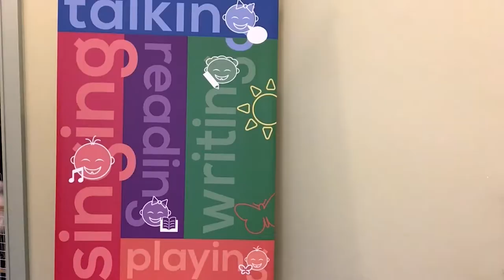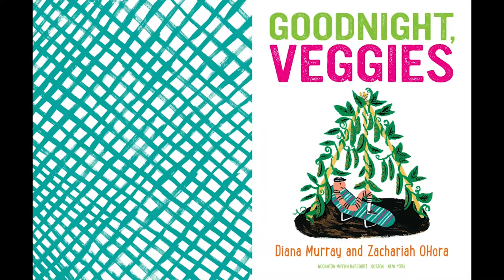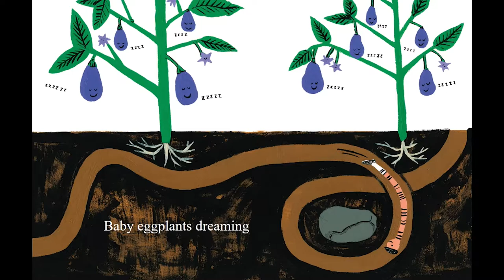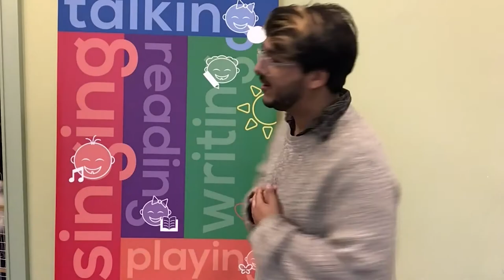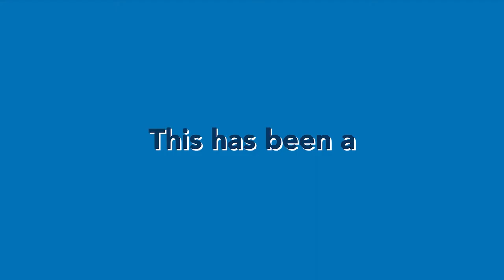Simple Steps Storytime: Music N' Motion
Join us for a storytime full of music and play! We'll sing, dance, and learn together while we explore music and reading through movement.